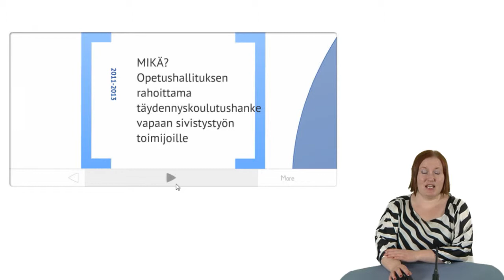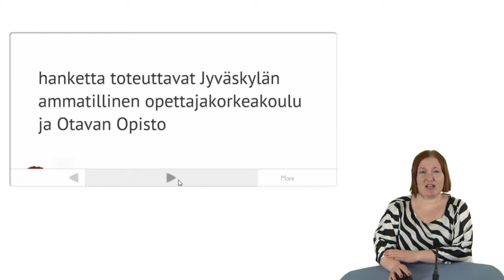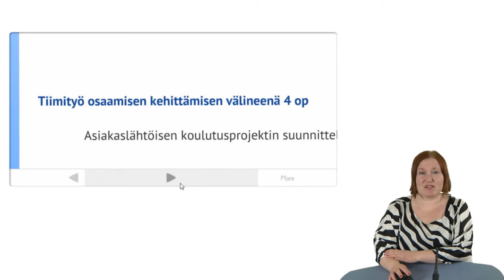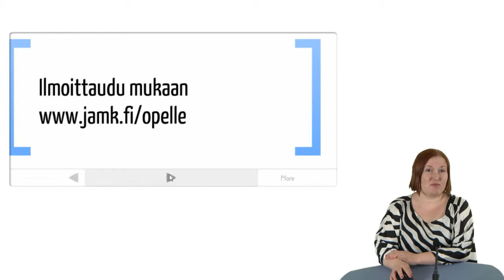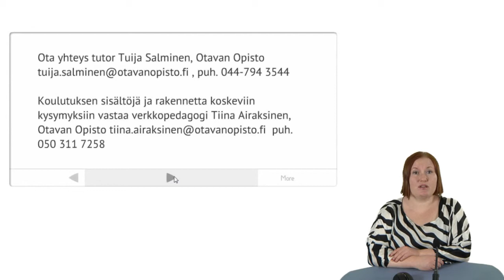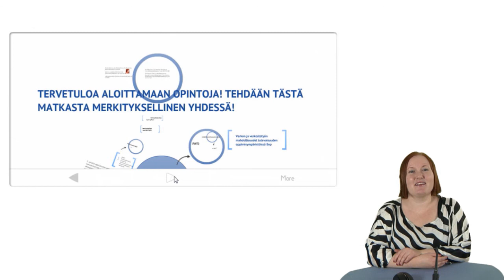Opistosta osaamiskeskukseksi -hankkeen esittely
Jyväskylän ammatillinen opettajakorkeakoulu koordinoi Opistosta Osaamiskeskukseksi hanketta (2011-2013), joka on  Opetushallituksen rahoittama opetustoimen täydennyskoulutushanke. Hankkeessa on mukana myös Otavan opisto.

Koulutushanke on suunnattu vapaan sivistystyön toimijoille ja sen koulutukset ovat maksuttomia kaikille vapaan sivistystyön toimijoille. Klikkaa sivulle ja lue lisää koulutuksista!